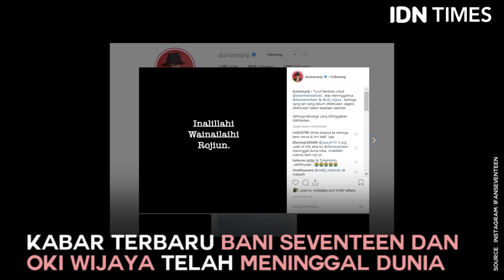Inilah Detik-Detik Tsunami Pantai Anyer Banten yang Menimpa Band Seventeen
Bencana gelombang tsunami yang melanda Selat Sunda. Gelombang pasang ini diakibatkan aktivitas anak Gunung Krakatau yang menyebabkan luapan air ke daratan Banten dan beberapa lokasi di Lampung Selatan.

Salah satu yang menjadi korban dalam kejadian tersebut adalah grup band Seventeen. Ya, Ifan cs sedang manggung di kawasan Anyer saat bencana terjadi.

Vokalis grup band Seventeen, Riefian Fajarsyah atau Ifan, harus merasakan duka yang mendalam. Sang istri, Dylan Sahara, yang dicarinya selama 2 hari usai tsunami menerjang Banten, Sabtu (22/12) lalu, ditemukan meninggal dunia.

Ifan ditinggalkan seluruh personil Band Seventeen sekaligus manajer dan istrinya, selain itu AA Jimmy juga pergi meniggalkan kita semua.

Vokalis band Seventeen, Riefian Fajarsyah atau Ifan, merupakan salah satu korban selamat dari terjangan tsunami di Tanjung Lesung Beach Resort, Banten, Sabtu (22/12/2018).

Meski terlempar jauh dari bibir pantai ke arah laut, Ifan berhasil selamat karena berpegangan pada sebuah box.

"Saya lihat kepanikan orang. Saya lihat chaos sekali. Saya terapung-apung di laut. Sampai saya bisa menggapai sebuah box," kata Ifan dalam wawancara via telepon dengan TVOne seperti dikutip Kompas.com, Minggu (22/12/2018).

Sambil berpegangan, Ifan kemudian berusaha menjauh dari kerumunan orang yang terlihat menggapai-gapai agar tak tenggelam.

Sampai akhirnya ia bisa sampai ke daratan.

"Saya berusaha lari menjauh dari kerumunan dan habis itu selang beberapa menit suasana sepi. Ternyata udah jadi mayat semua," kata Ifan. "Saya sendiri selamat alhamdulillah, paling cuma luka-luka," tambahnya.

Ifan dan Seventeen diketahui menjadi pengisi acara dal gathering PLN di sana.

Ia mengatakan, yang dia tahu ada total 260 peserta gathering tersebut dan semua tergulung tsunami.

*Update Jumlah Korban Tsunami Banten*
Jumlah korban tsunami di Selat Sunda, khususnya di daerah Pandenglang, Lampung Selatan dan Serang, terus bertambah. Hingga Selasa (25/12) pukul 13:00 WIB, data sementara jumlah korban menjadi 429 orang meninggal dunia, 1485 orang luka-luka dan 154 orang hilang.

Kerugian fisik meliputi 882 unit rumah rusak berat, 73 hotel dan villa rusak berat, 60 warung rusak, 434 kapal rusak berat dan puluhan bangunan rusak.

"Data ini adalah data sementara dan tentu nanti akan bertambah jumlahnya,” ujar Kepala Pusat Data Informasi dan Humas BNPB Sutopo Purwo Nugroho, di Gedung BNPB, Jakarta, Selasa (25/12).

Sutopo mengatakan korban dan kerusakan terdapat di 5 kabupaten terdampak, yaitu Pandeglang, Serang, Lampung Selatan, Tanggamus dan Pesawaran. Daerah pesisir di Kabupaten Pandeglang adalah daerah yang paling banyak jumlah korban dan kerusakannya dibandingkan daerah lain. Tercatat 290 orang meninggal dunia di Pandeglang.

"Daerah yang terdampak paling parah adalah Kabupaten Pandeglang," kata Sutopo.

Baca artikel selengkapnya seputar bencana Tsunami Banten